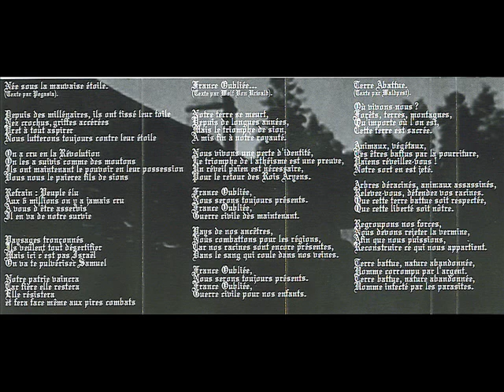Herjan - Née sous la mauvaise étoile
Band: Herjan
Demo: France oubliée... (2004)
Song: Née sous la mauvaise étoile